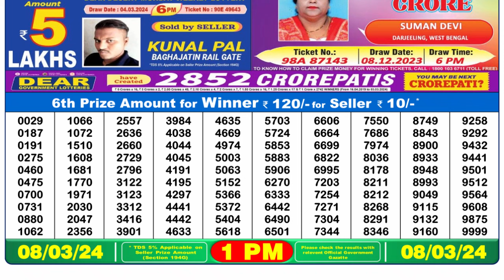🔴 Lottery Sambad Live 01:00pm 08/03/24 Morning Nagaland State Dear Lottery Result Pdf Download